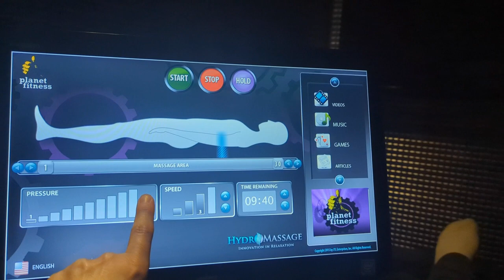My Herbal Protocol: GrapeFeast Day 2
Day 2 of DRM's Monkey Diet Challenge, and I'm still feeling strong.  Today I talk about my herbal protocol while on this challenge.

They are about health and wellness and understanding the body. If you decide to use any information provided in these videos, I take no responsibility for your actions, decisions, and the consequences thereof.  We are here to learn and grow with nature and play in creation!

Leslie Leopardi is not a medical doctor. All opinions, suggestions, and references made in these videos are based on her personal experience and teachings through the International School of Detoxification under Dr. Robert Morse, N.D. D.Sc., M.H.